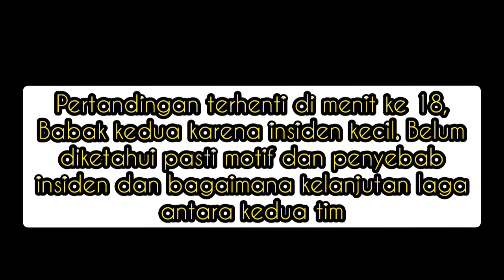Weoe FC vs Fajar Timur || Respek OBM Cup 2023